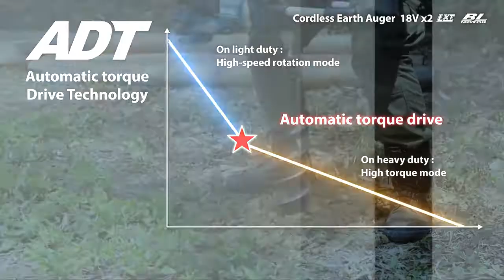DDG460 Cordless Earth Auger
Powered by Makita 18Vx2 batteries, Makita Cordless Earth Auger DDG460 is equipped with BL Motor which provides 1,350W of power and up to 1,400RPM.